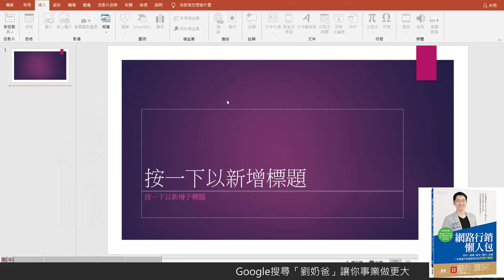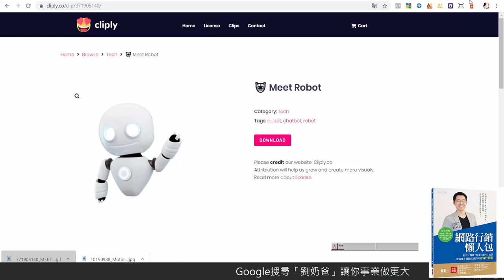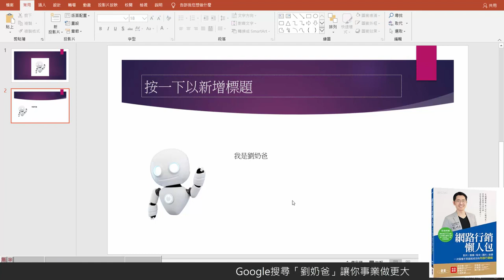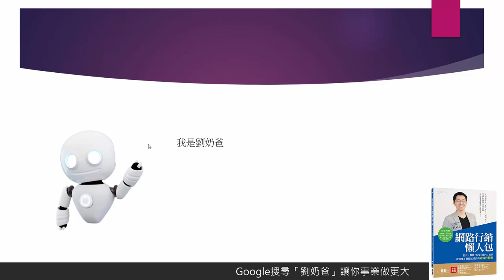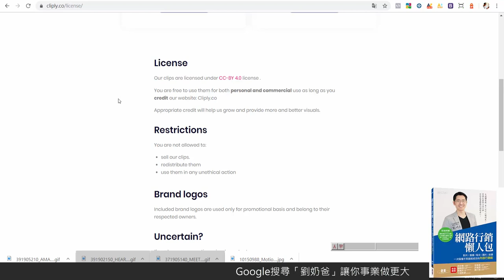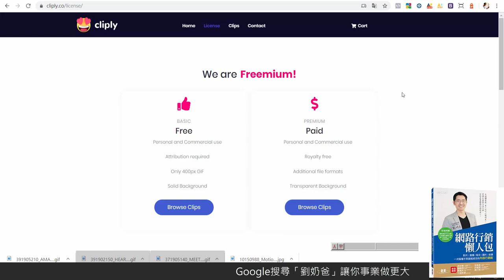免費gif動畫圖庫下載與使用技巧教學